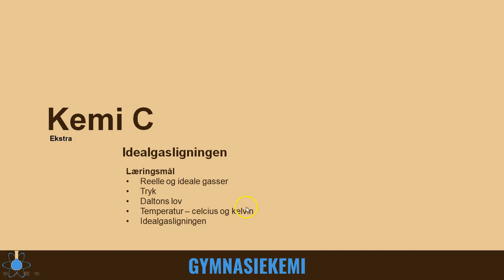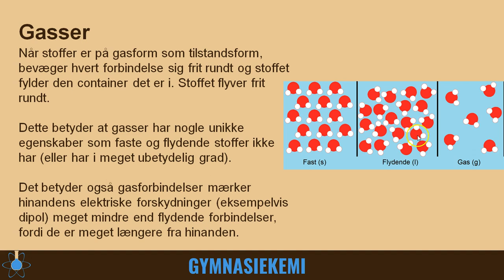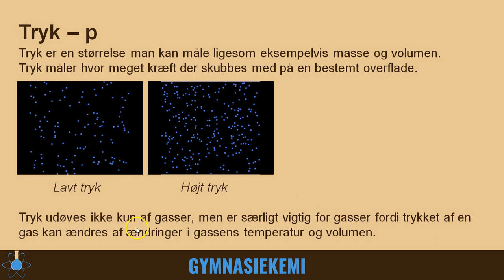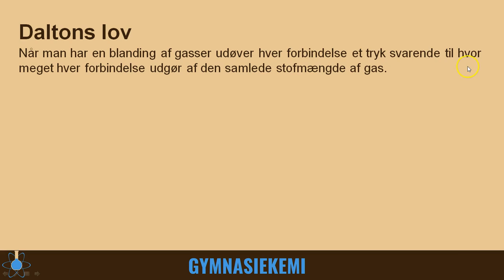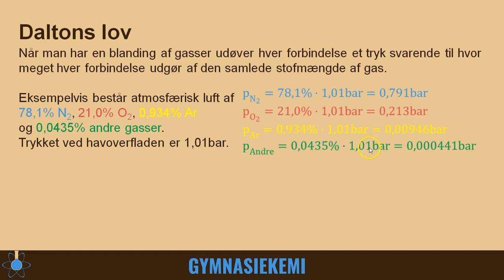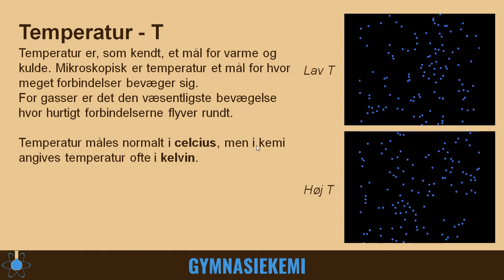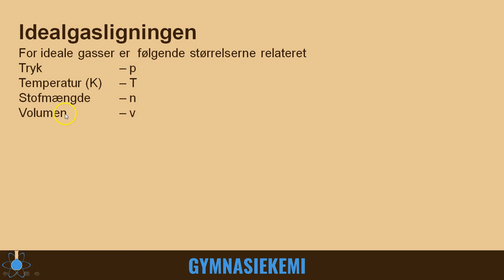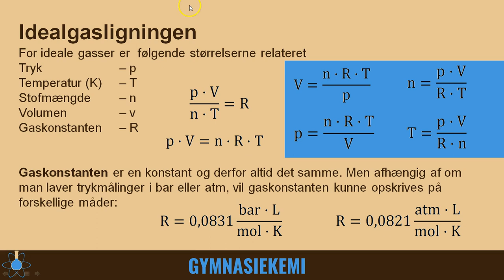Idealgasligningen | Kemi C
Start - 0:00
Reelle og ideale gasser - 1:21
Tryk - 2:51
Daltons lov - 5:06
Temperatur - 7:17
Idealgasligningen - 9:21